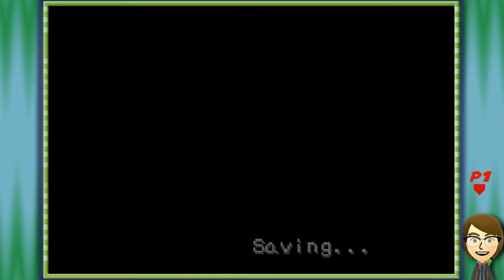THE FACES ARE WORSE! - Mario Party Advance | Part 19 | WiiHii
It's time we play as Mario! This...is not how we expected it to go though!